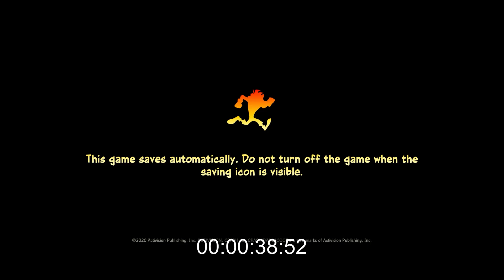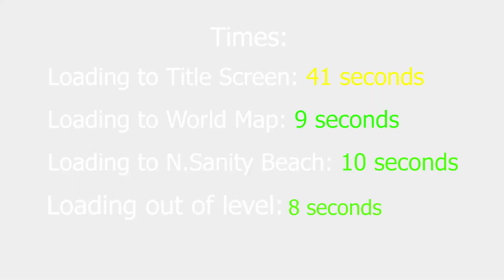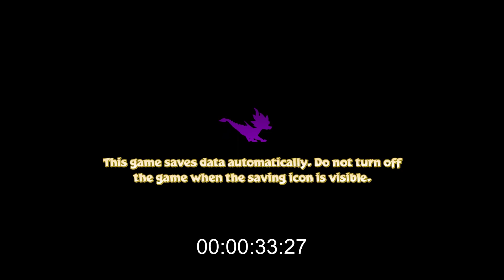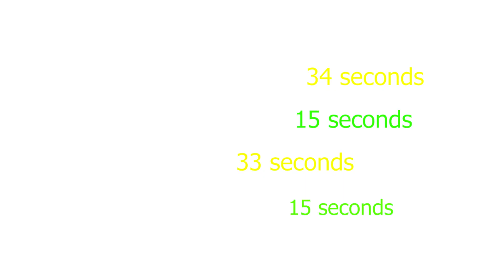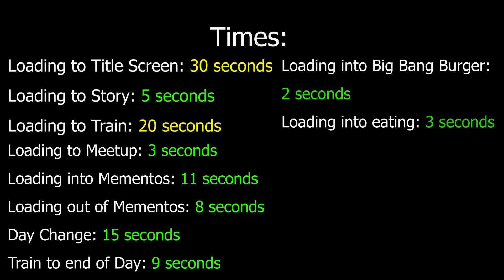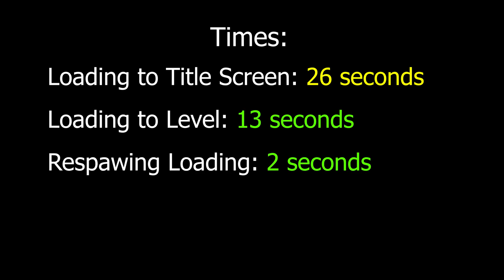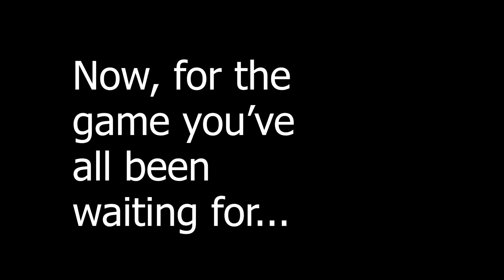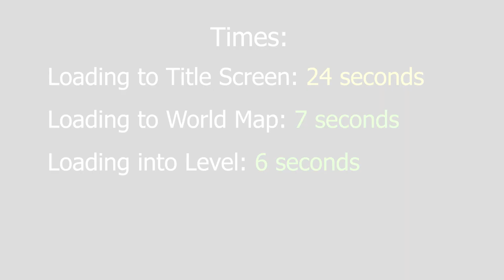PS4 Games on PS5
Timestamps:
0:00 - Intro
0:33 - Crash 4
05:03 - Spryo
08:15 - Persona 5
15:48 - Ratchet and Clank 2016
19:36 - The Last of Us Part 2
25:23 - Sonic Forces
31:04 - Ending

Check me out on Twitch.tv!